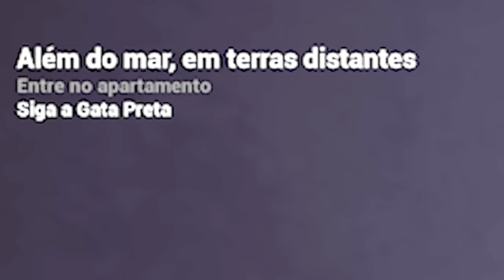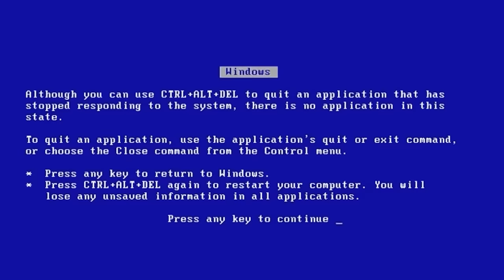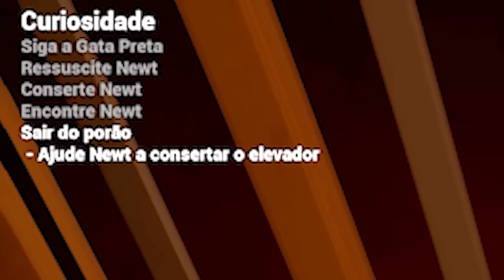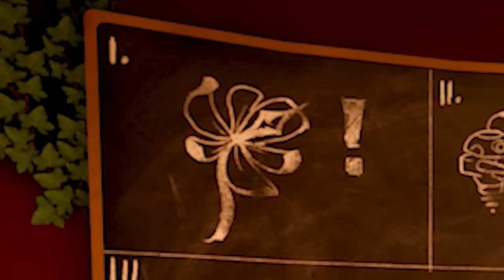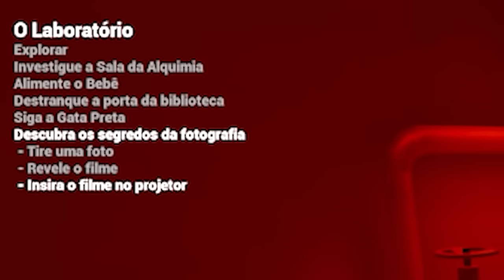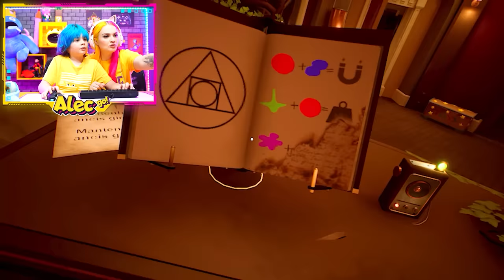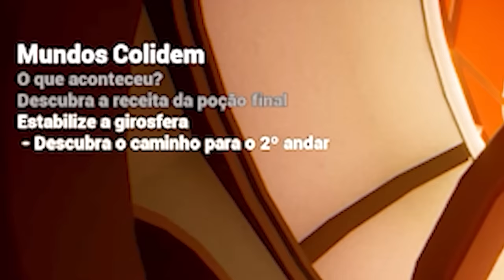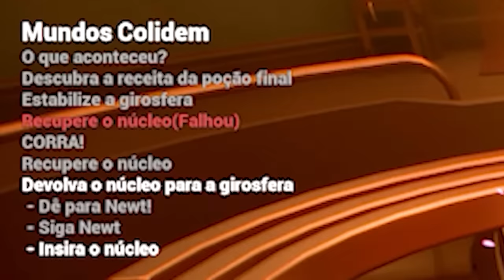O BEBÊ DE AMARELO VOLTOU COM O GATO PRETO 🐈‍⬛ The Baby In Yellow ( Alec GO! )